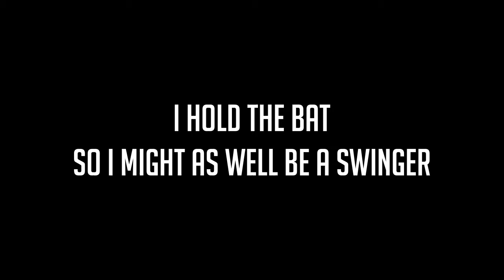Deadbeat - I hold the bat so I might as well be a swinger (Acoustic Version)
So we've made a small compilation and an acoustic version of our song 'I hold the bat so I might as well be a swinger' to go along with it.